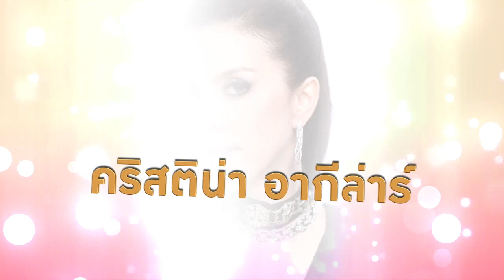MP3 GMM GRAMMY Top 5 Divas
MP3 Top 5 Divas
รวม 50 เพลงฮิตจาก 5 นักร้องหญิงเสียงคุณภาพ อย่าง
แพ้ใจ - ใหม่ เจริญปุระ
ครึ่งหนึ่งของชีวิต - เสาวลักษณ์ ลีละบุตร
เปล่าหรอกนะ - คริสติน่า อากีล่าร์
เธอไม่เคยถาม - สุนิตา ลีติกุล
ผิดไปแล้ว - มาช่า วัฒนพานิช

อัลบั้ม : MP3 Top 5 Divas
วางจำหน่ายแล้ววันนี้